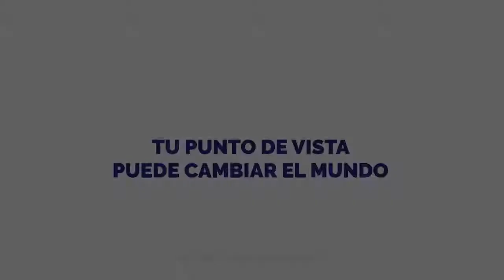Preguntes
Malbaratament alimentari

Instituto Vescomtat de Cabrera 3r d\'ESO
Festival de Clipmetrajes de Manos Unidas